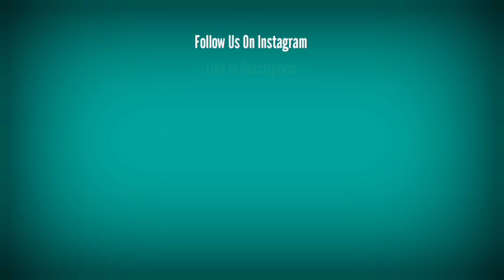Salaar Day 1 Collections World Wide || Prabhas, Prashant Neel || Starvel Cinema